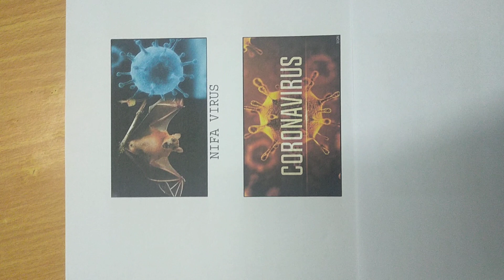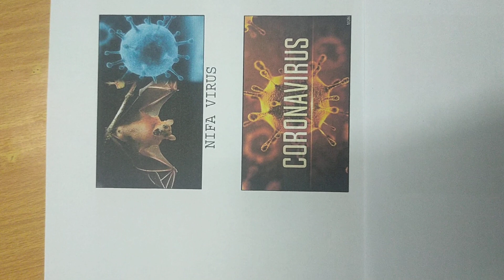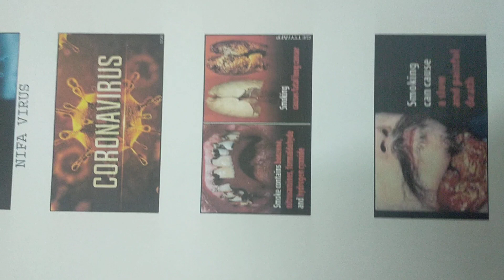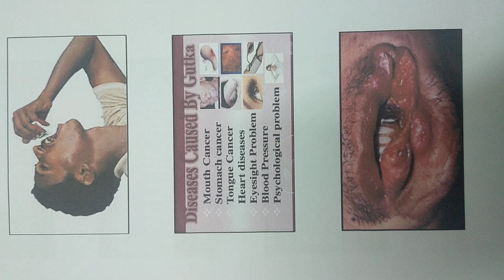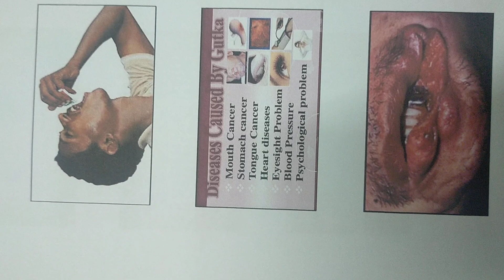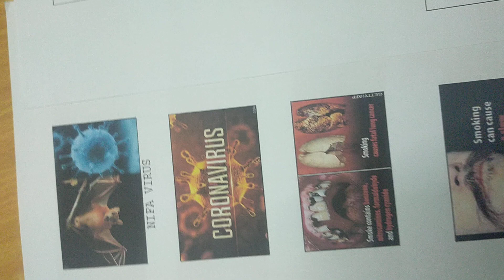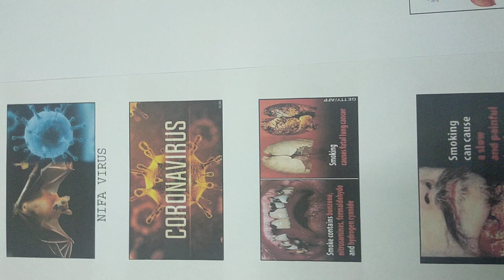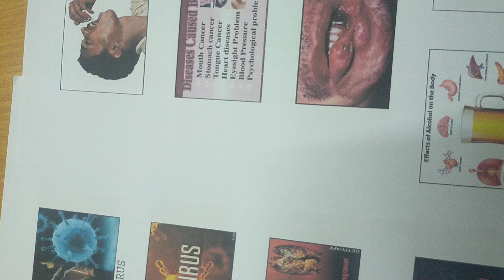నమ్మరా బాబు ఇది నిజమా ?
అందరూ బాగుండాలి అందులో మనం ఉండాలి.